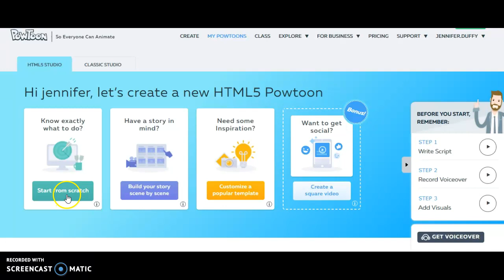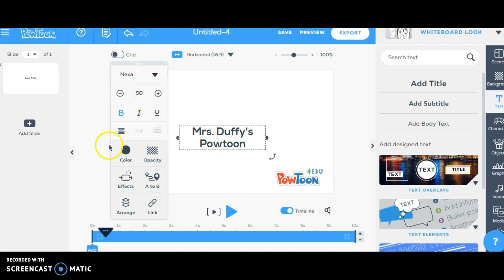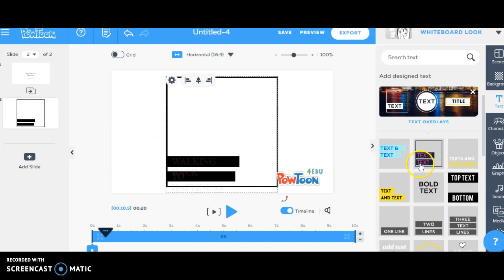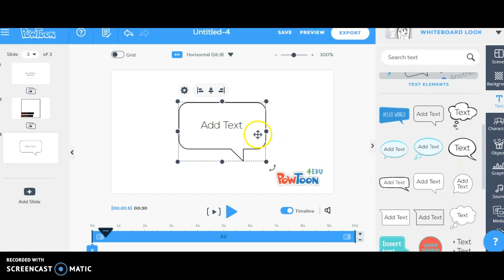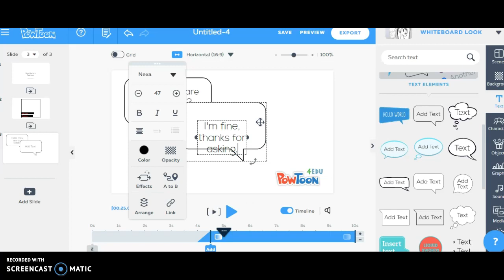Powtoon: Getting started and adding text